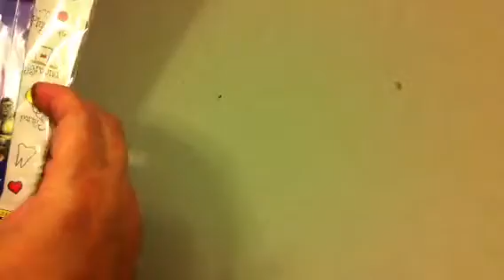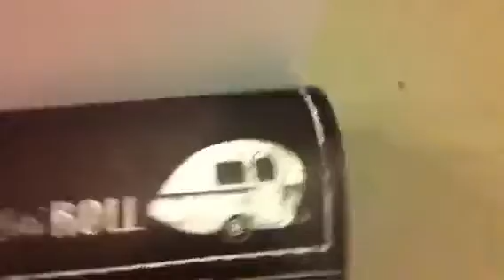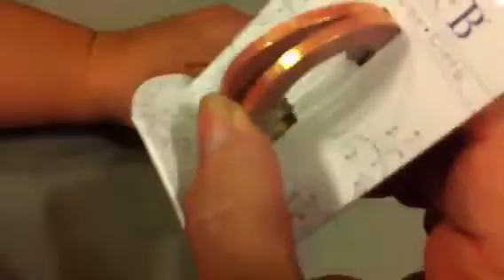Crafty birthday gifts and online shopping